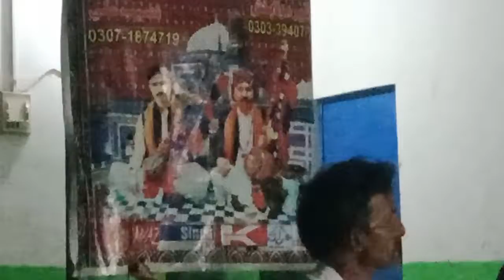Hussain Hussain qasida singer Waseem Ali Mallah